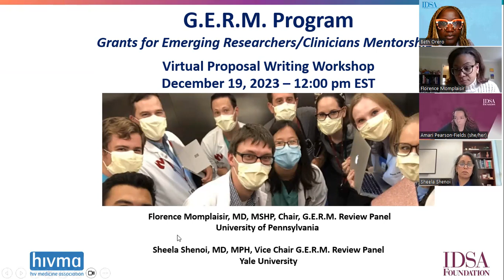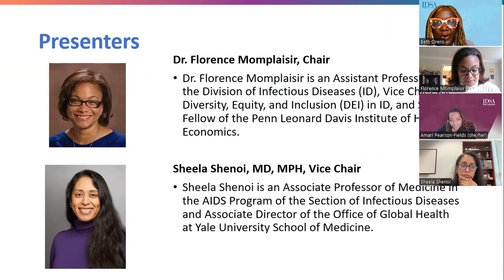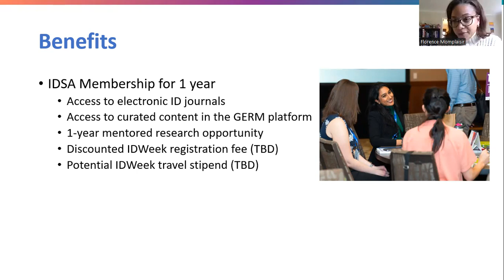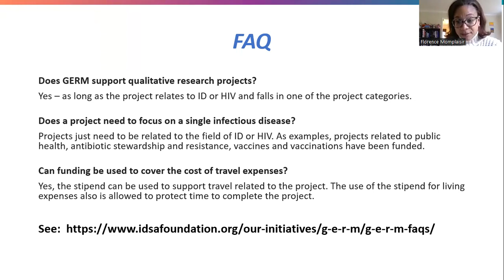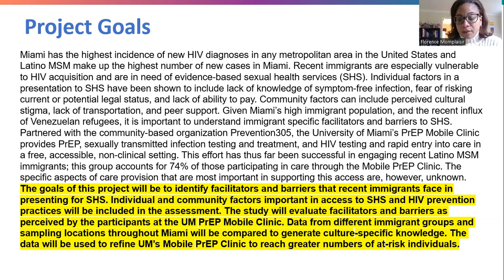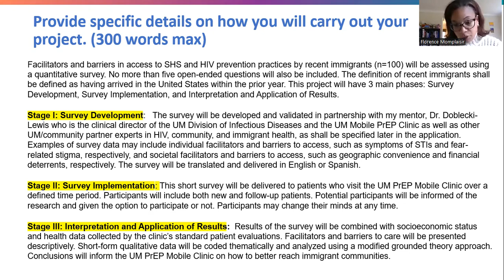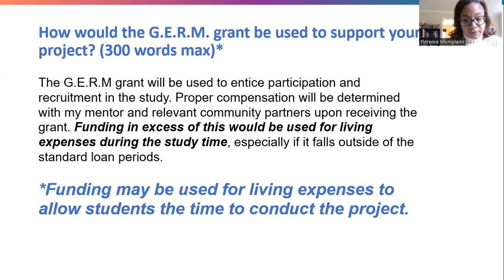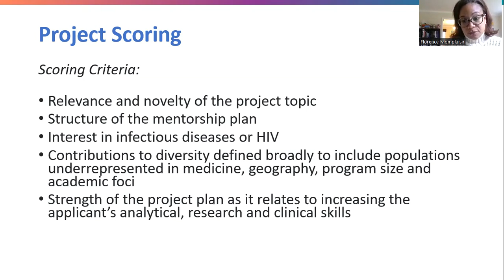G.E.R.M. Proposal Writing Workshop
Information on submitting a research project for a possible $4,000 grant to aid that project and match with a mentor to help you achieve success.